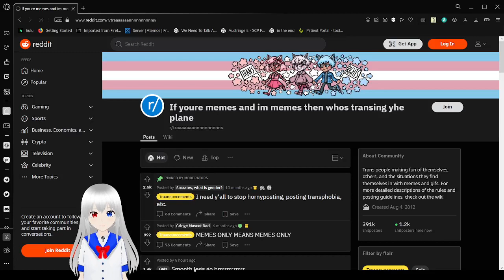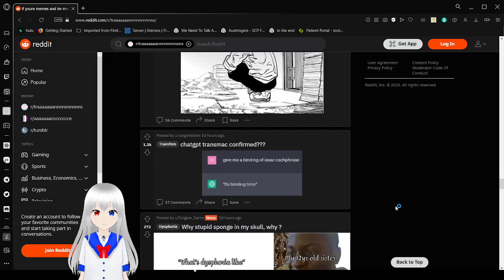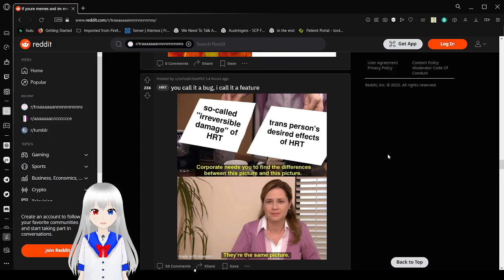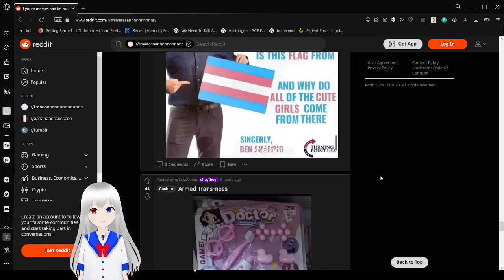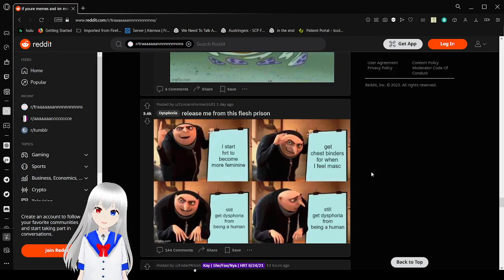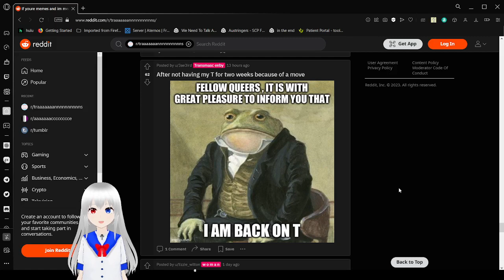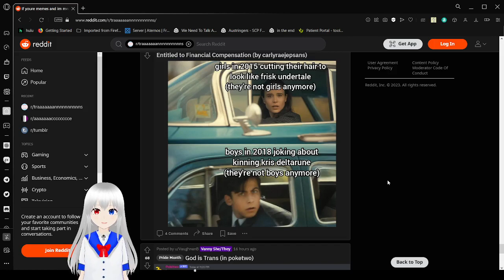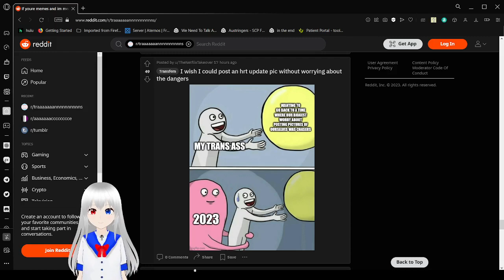haku visits traaaaaannnnns again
very fun trans memes